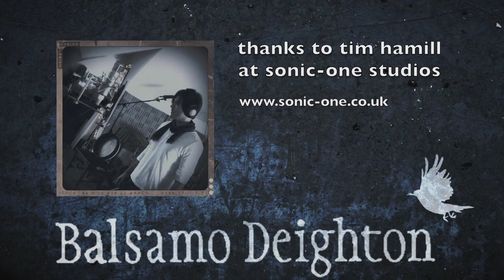Balsamo Deighton Album Preview and EPK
A sneak preview of tracks from Balsamo Deighton's highly anticipated debut album. Recorded at Studios in Soho, London and Llangennech, Wales over the last couple of years.